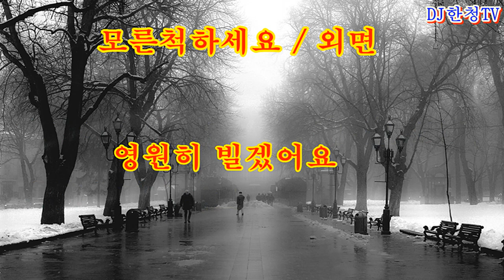미발표신곡-모른척하세요/외면-작사-작곡-최원일-DJ한청TV-가이드송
모른척하세요/외면-DJ한청TV-가이드송